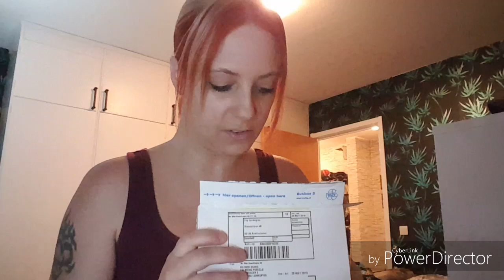VLOGG || MASSA BREV?!..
Idag denna måndag blev det en spontan vlogg. Hade tydligen fått massa brev från postnord med att hämta ut paket. Tänkte då att: så många paket har jag då inte beställt då jag brukar ha 110% stenkoll på vad jag har beställt. Mer om detta ser ni i videon.

Jag finns på övriga sociala medier som:

➡ Musical.ly: Smulekakan

Skulle ni vilja ha tanke att vilja stödja kanalen så finns jag även här:

Vill ni se fler liknande videos med mig så tala om det. Eller kom gärna med tips till mig om vad mer ni vill se i mina videos.

Var gulliga å som sagt: dela och tipsa andra om min youtube kanal till alla ni känner å få andra att prenumerera på min kanal så är ni guld värda, så jag kan komma nåt steg närmre till min framtida dröm.😊